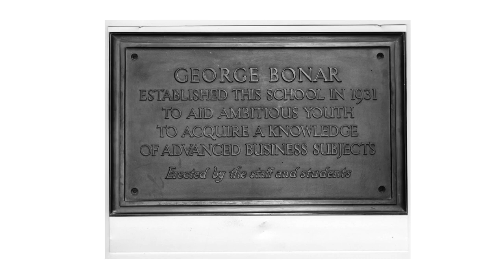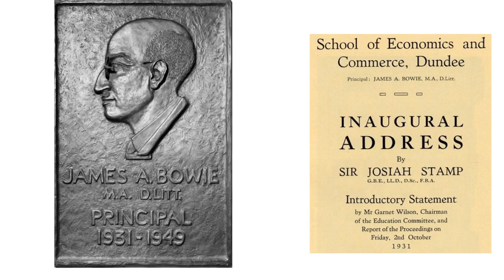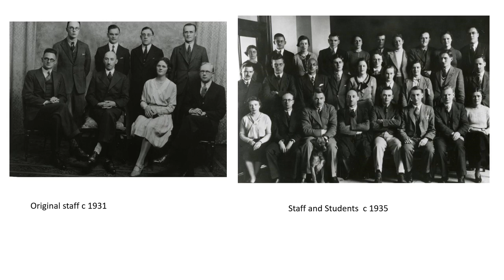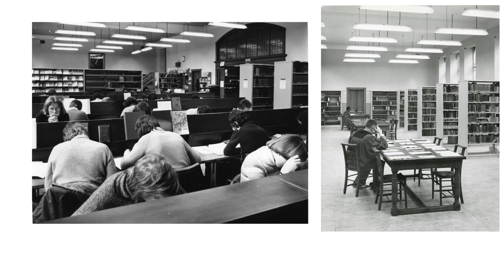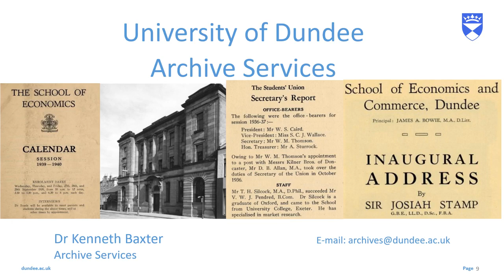University of Dundee - Archive Services - School of Economics